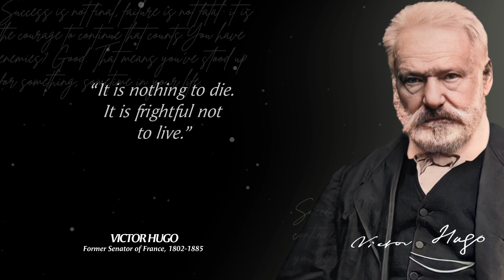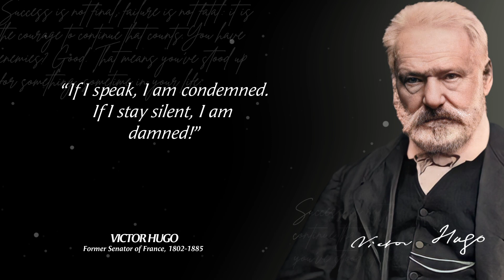Victor Hugo's Quotes which are better Known in Youth to Not to Regret in Old Age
Victor-Marie Hugo (French: [viktɔʁ maʁi yɡo] (listen); 26 February 1802 – 22 May 1885) was a French Romantic writer and politician. During a literary career that spanned more than sixty years, he wrote in a variety of genres and forms. He is considered to be one of the greatest French writers of all time.

Those who dare to fail miserably can achieve... can change your life. you should learn from positive quotes for motivation.

Thanks.

ⓒMusic: YouTube Library
ⓒEdit By: Motive Quotes®
ⓒEditing Software: Kinemaster+Canva Pro
ⓒChannel Team: Awaistypist + Raofarhan

Thanks.